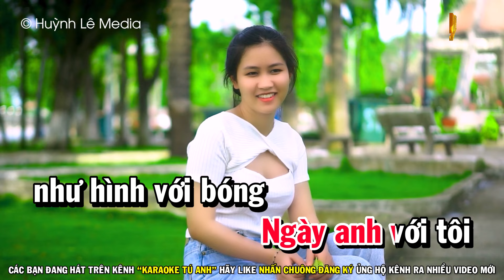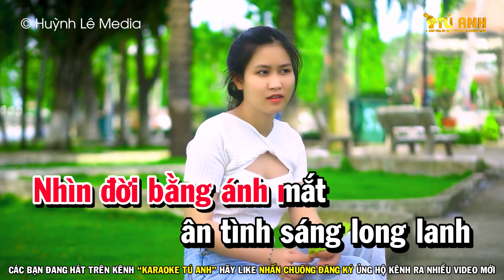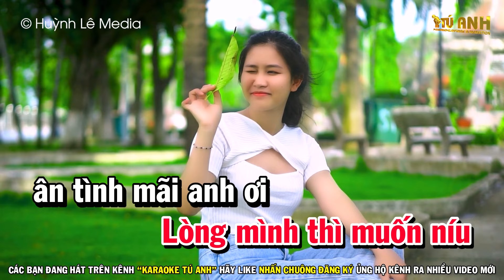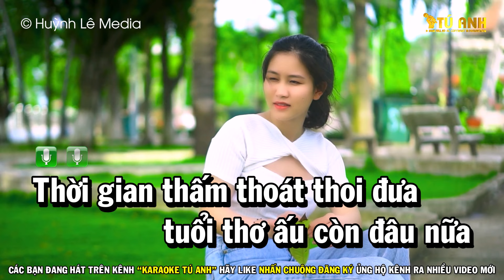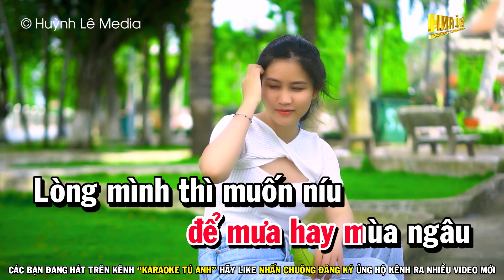Hồi Tưởng - Karaoke Nhạc Sống Tone Nữ La Thứ | Karaoke Tú Anh